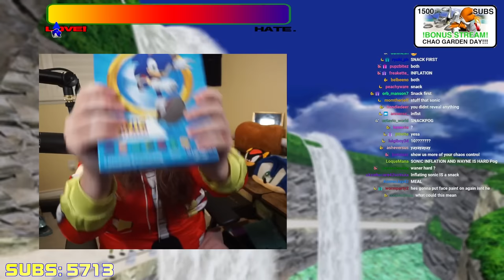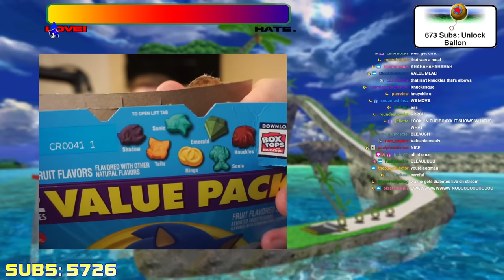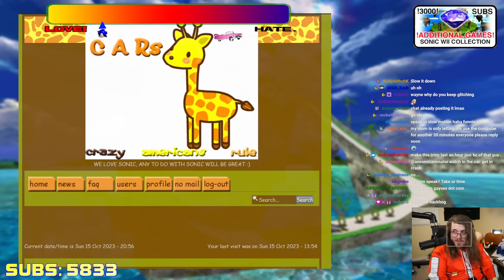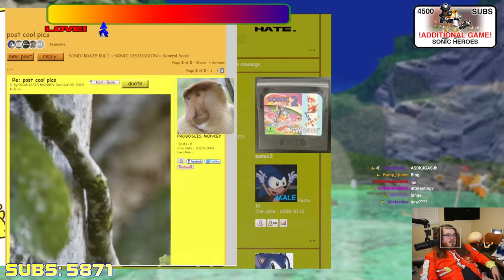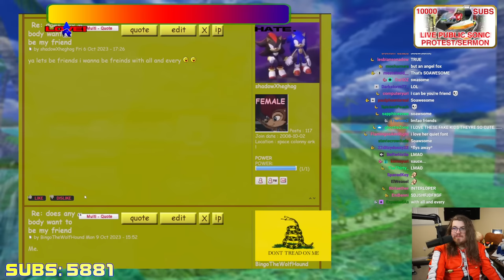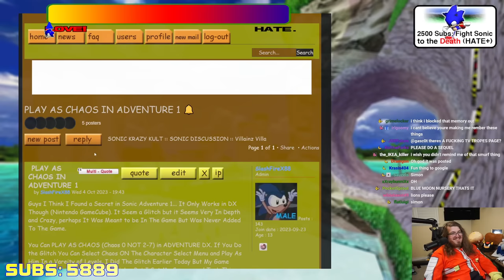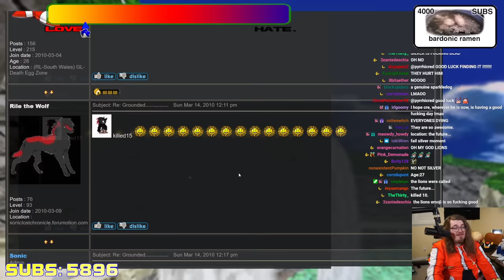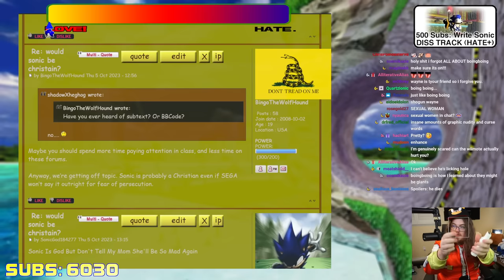Sonic AdventureQuest DX FINALE (DAY 10) - FORUM SIMULATOR, BALLOON FESTIVAL, Wii Game (WAYNERADIOTV)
DAY 10. The FINAL counted day of the Subathon. It is finally time to unveil SONIC KRAZY KULT, our simulated 2000's sonic forum, which we spend most of the stream laughing at. Day 10 is for festivities, snacks, licks, posts, and maybe 20 minutes of a bad wii game. Also. I'm not playing Dark Chronicles or whatever. SORRY. Check out the secret ending.